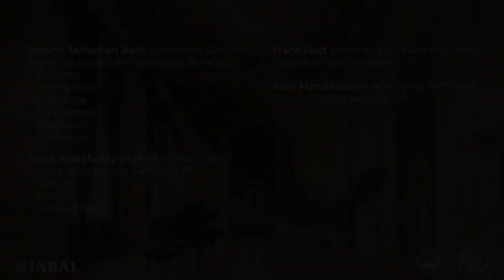Bellas Artes (virtual) a todas partes / Armando Merino / Michoacán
Conservatorio de las Rosas
Retransmisión del 5 de noviembre de 2020

Programa

Johann Sebastian Bach (Alemania, 1685–1750)
Segunda partita en do menor, BWV 826
Sinfonia
Allemande
Courante
Sarabande
Rondeau
Capriccio

Franz Joseph Haydn (Austria, 1732–1809)
Sonata en fa mayor, Hob XVII.23
Allegro
Adagio
Finale. Presto

Franz Liszt (Austria, 1811 – Alemania, 1886)
Soneto 47 del Petrarca

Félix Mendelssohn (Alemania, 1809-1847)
Rondo Capriccioso, Op. 14

Armando Merino, piano
Concertista de Bellas Artes

Armando Merino
Es licenciado en Piano, con mención honorífica por la Escuela Nacional de Música de la UNAM y maestro en artes musicales por The Manhattan School of Music de Nueva York, donde también cursó el ciclo de estudios profesionales. Su formación pianística contó con la tutoría de Néstor Castañeda, Guadalupe Parrondo, Nina Svetlanova, Artur Balsam y Michel Block. Es profesor de tiempo completo en la Facultad de Música de la UNAM. Se ha presentado en todos los estados de México, así como en Estados Unidos y Francia. Todos sus discos contienen primeras grabaciones mundiales de obras de grandes compositores mexicanos. Destacan entre sus títulos: “Azulejos”, “‘S Wonderful”, “Manuel M. Ponce: los ocho ciclos para voz y piano”, “Capricho”, “Chanson d’amour” y “La Belle Époque”. Forma parte del grupo Concertistas de Bellas Artes.